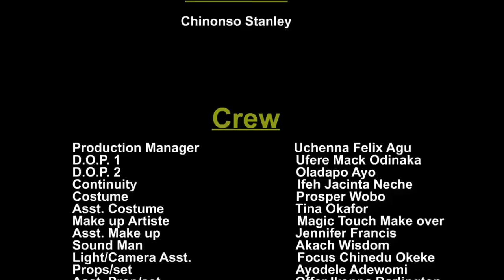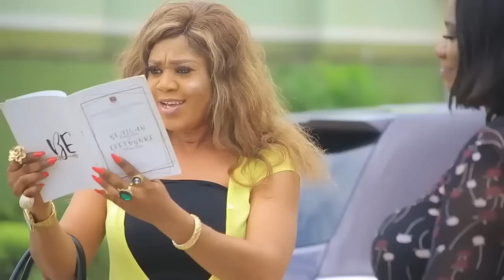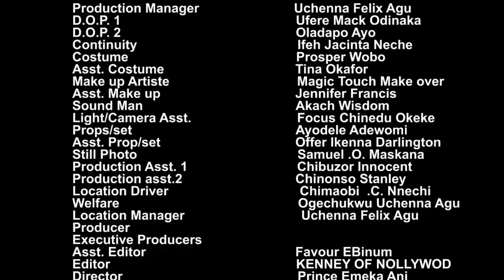She Doesn't Know I'M A Billionaire ACTING As A Mad Man 2 Know If She Really Loves Me/African Movies